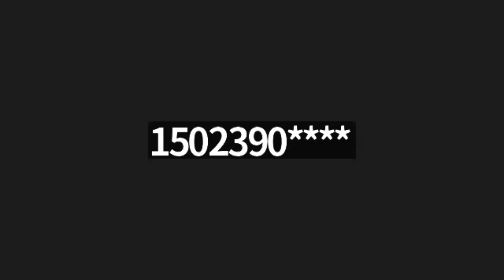Social Justice "Generational Poverty"